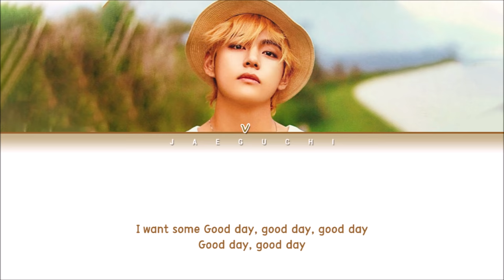BTS V - Winter Bear (Color Coded Lyrics Eng)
• Artist: BTS V (방탄소년단 뷔)
• Song ♫: Winter Bear
• Album:
• Released: 19.8.10